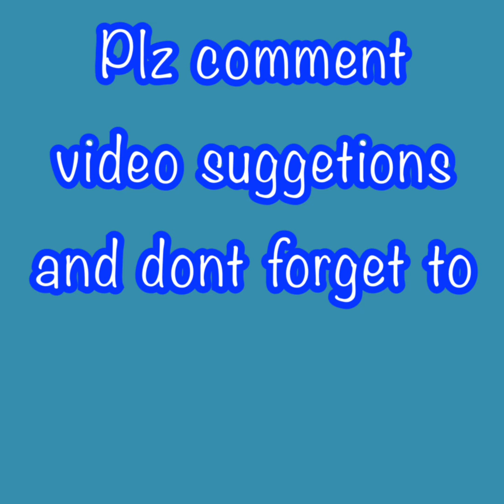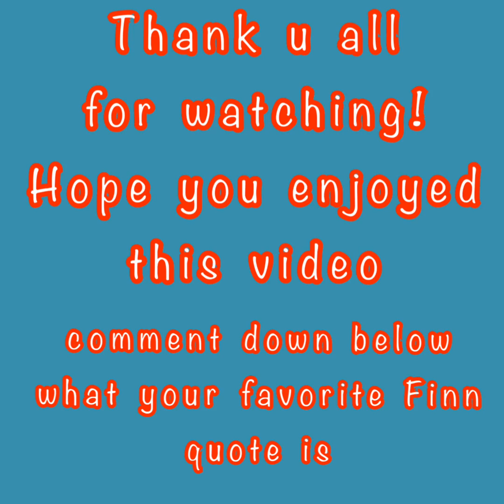Finn Wolfhard rare photos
Hey everyone, this is Finn Wolfhard rares